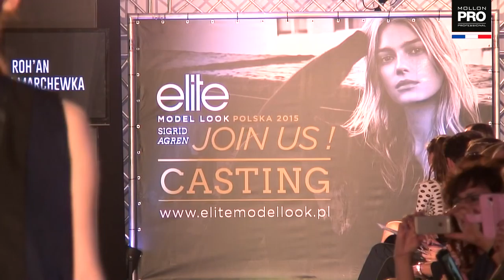love fashion, love Mollon - Kolekcja ROH`AN ROMAN MARCHEWKA - elite model look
Lakier światło utwardzalny MONOPHASE Mollon PRO nr.47,
o pięknej nazwie koloru „Giorgia”, został wybrany do zrobienia stylizacji na paznokciach modelek na Galę finałowa Elite Model Look Poland 2015